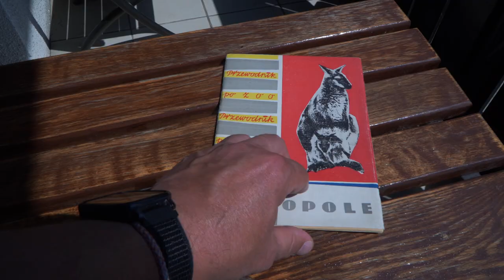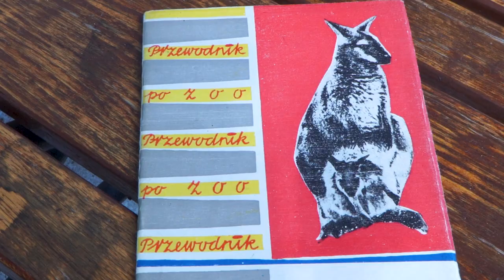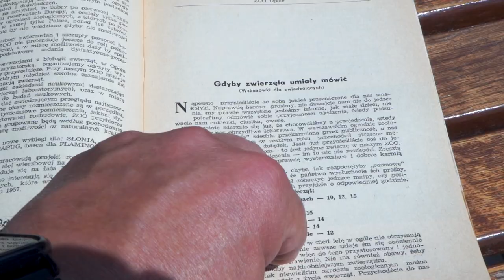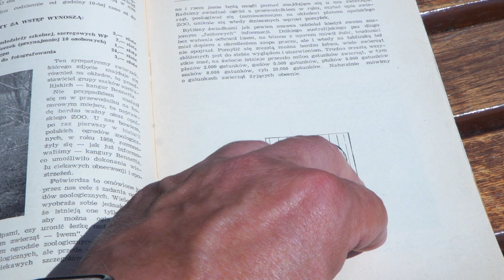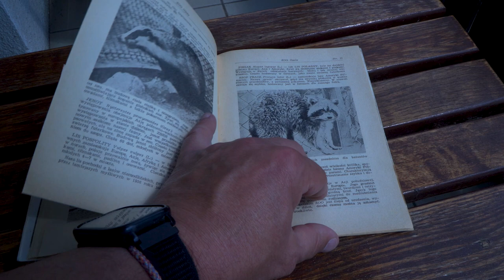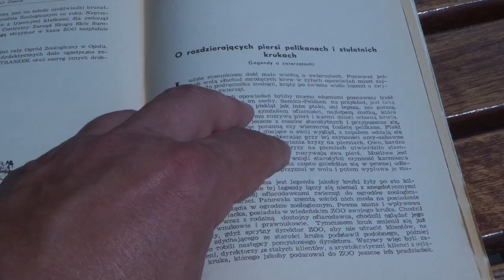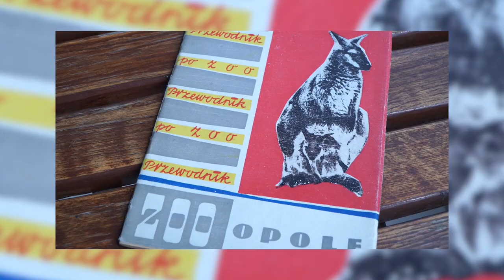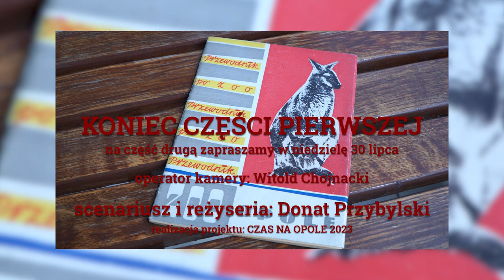70 lat ZOO Opole i 35 lat pracy Krzysztofa Kazanowskiego cz.1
22 lipca /wczoraj/ minęło 70 lat od oficjalnego otwarcia ogrodu zoologicznego w Opolu jednak jego początki sięgają lat 30-tych XX wieku. Dzięki staraniom mieszkańców popularny wśród opolan "zwierzyniec" (bo tak go nazywali) w 1953 roku ponownie rozpoczął funkcjonowanie. Obecnie najdłużej pracującą w nim osobą jest pan Krzysztof Kazanowski, z którym wybraliśmy się na jubileuszowy spacer. Zapraszamy na część pierwszą naszej opowieści.